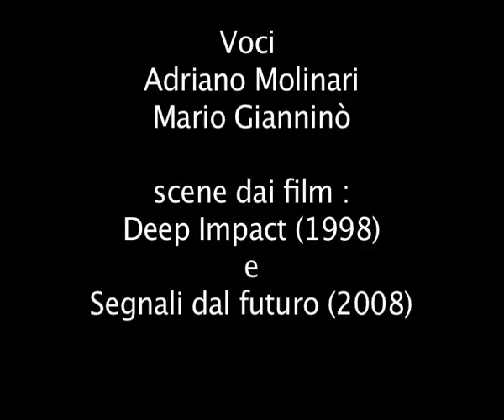Paracool-Assicurazioni.mov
Paracool Assicurazioni